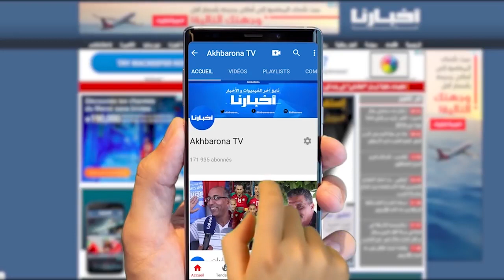بيتاس يكشف عن شروط الولوج إلى التراب المغربي واختيار الحكومة الإبقاء على PCR